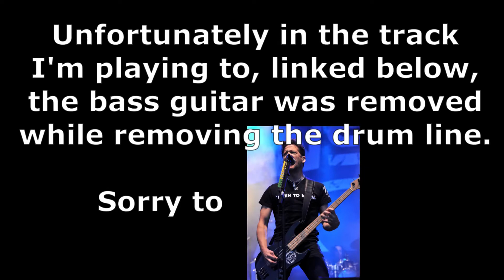Drumset in a Box - Volume 1 - One by Metallica (Drum Cover on Cajon)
Hope you enjoy my drum cover of Metallica's One done on my cajon!

All recording, video and audio, done on Samsung Galaxy S7's and S9's
Software used for screen capture (audio): ShareX